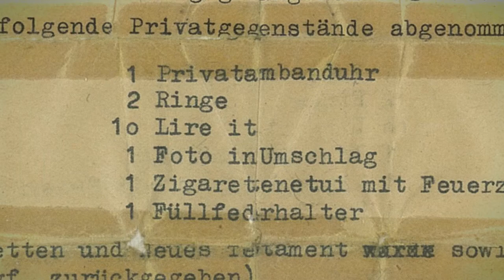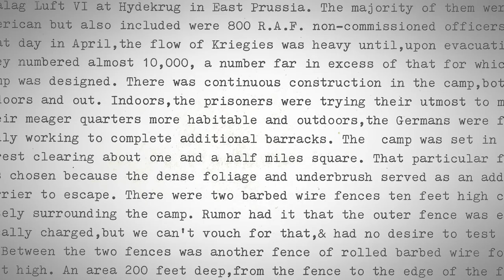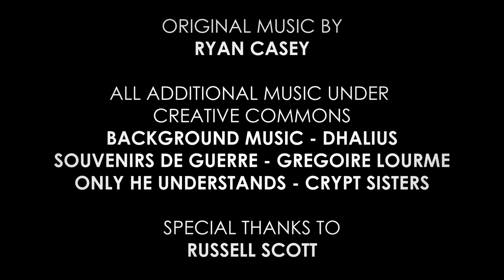B-25 tail-gunner Russell Scott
The harrowing yet inspiring story of a B-25 tail-gunner who was shot down over Italy and taken as a prisoner of war.